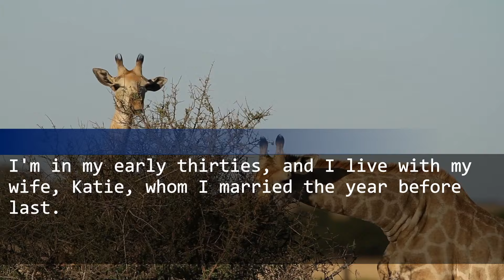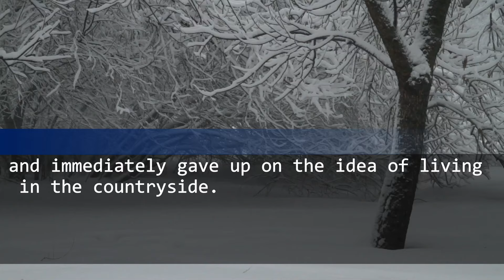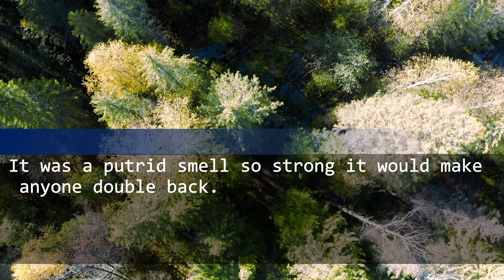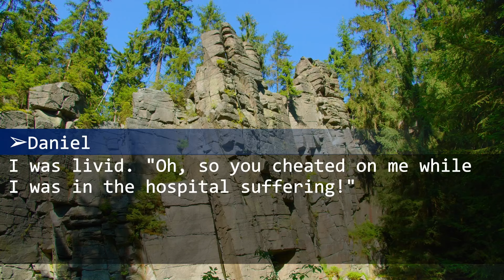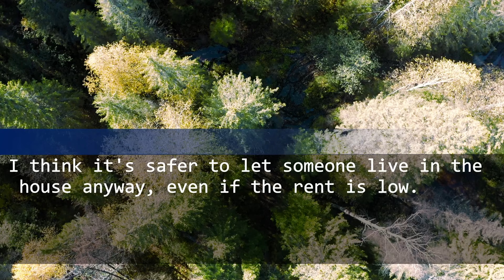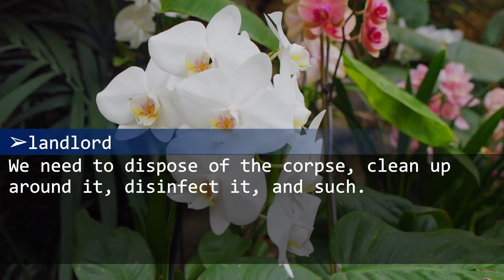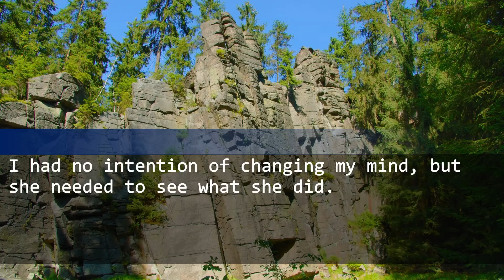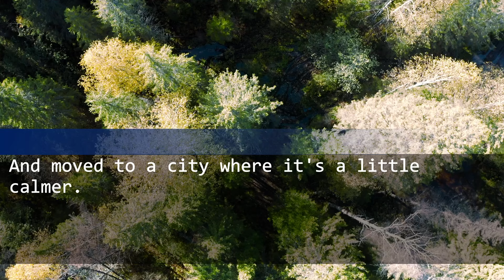When I come home from a long hospital stay, my wife isn't home and the whole house smells.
Revenge on a Suspicious Wife.